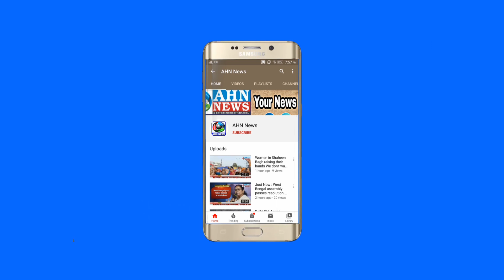Telangana: CM KCR Allows Private Hospitals, Labs To Conduct Covid-19 Tests | Hyderabad - AHN News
KCR allows private hospitals, labs to conduct COVID-19 tests; orders 50,000 tests in 5 districts

Telangana Govt set to allow private lab testing, fix COVIDー19 test price while focus on coronavirus test and containment in 30 assembly constituencies in and around Hyderabad where cases are on surge. CM KCR hold a high-level meeting,order effective fight.